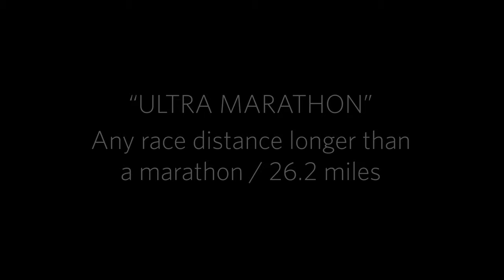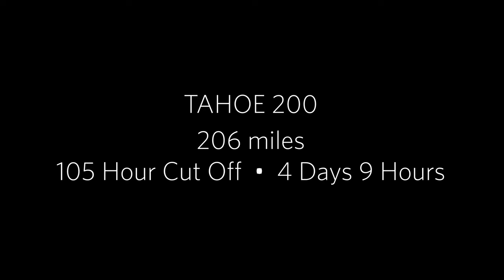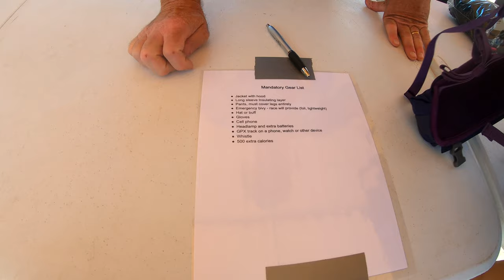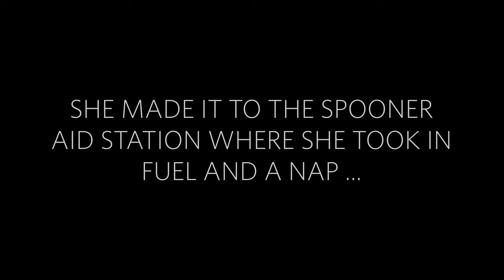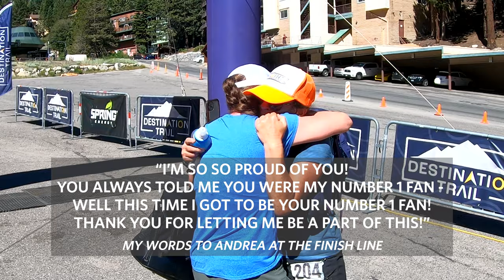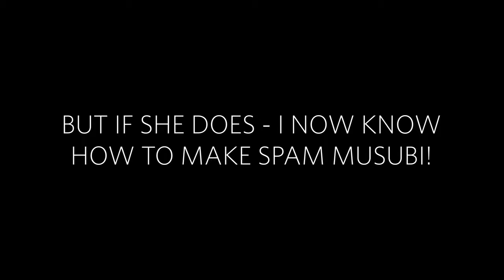Crewing Andrea Kooiman at the 2023 Tahoe 200 Ultra Marathon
What's it like go for 200 miles on your feet in less than 5 days?  Join me as I support my friend Andrea Kooiman while she competes in the Tahoe 200 endurance run and find out!  It's an amazing event that tests the fortitude and resilience of the athletes who participate.  Taking place along the mountain ridges overlooking beautiful Lake Tahoe through the Sierra Nevada and Carson Range, the Tahoe 200 offers inspirational views to lift the spirits of these race warriors as they pursue that finish line!  What an amazing experience to say the least!